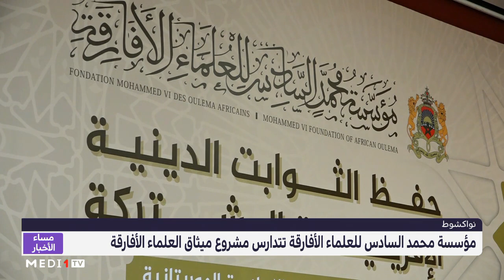نواكشوط.. مؤسسة محمد السادس للعلماء الأفارقة تتدارس ميثاق العلماء الأفارقة